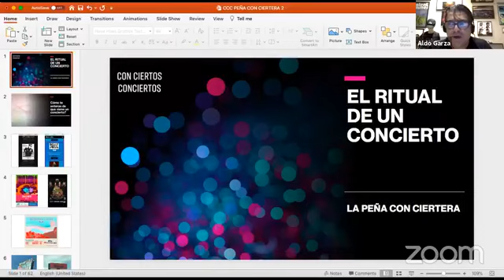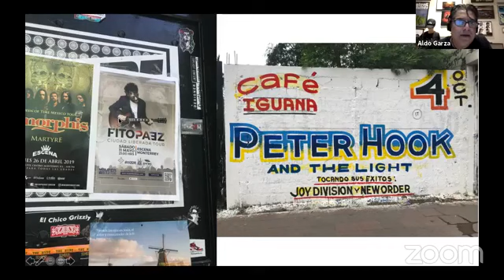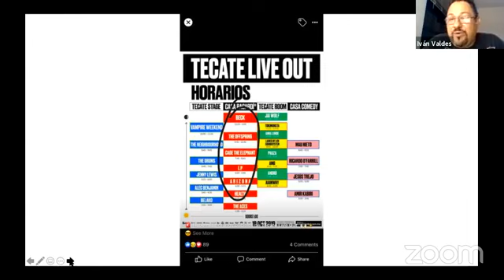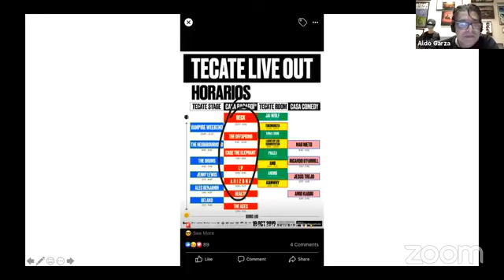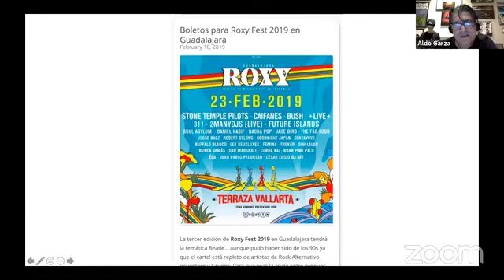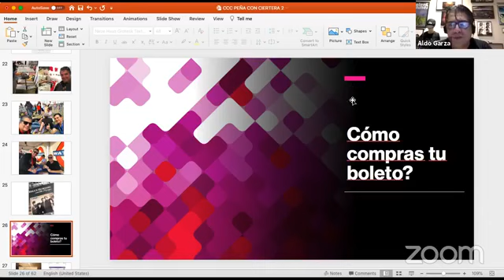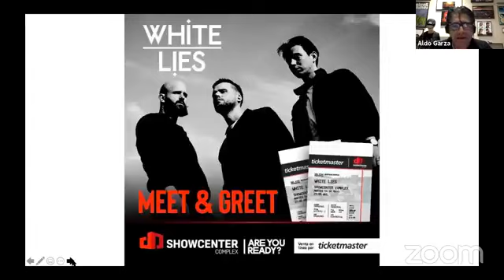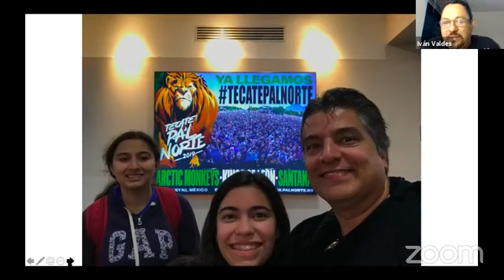LA PEÑA CON CIERTERA: EL RITUAL DE LOS CONCIERTOS (EPISODIO I) (CCC #38)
Cómo te preparas para asistir a un concierto?  Aquí la rutina de algunos expertos
VIDEOCLIPS: 1) Wish You Were Here (Roger Watrers)  2) Rock Of Ages (Def Leppard)  3) Seek & Destroy (Metallica)